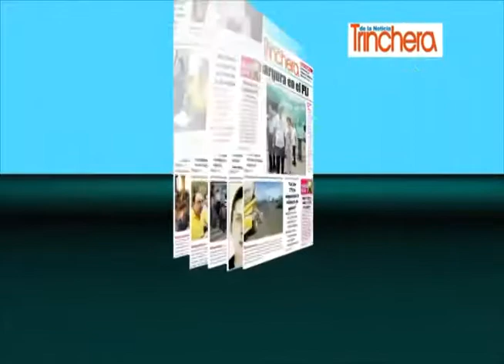Italianissimo Un nuevo concepto de moda y elegancia